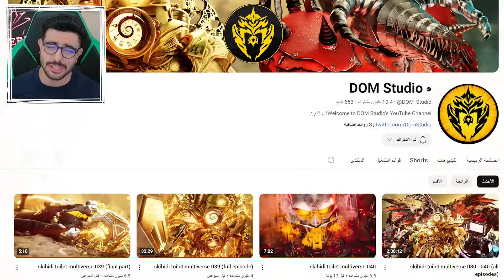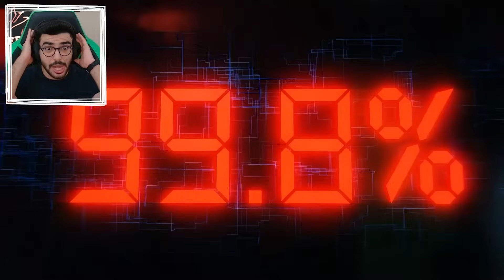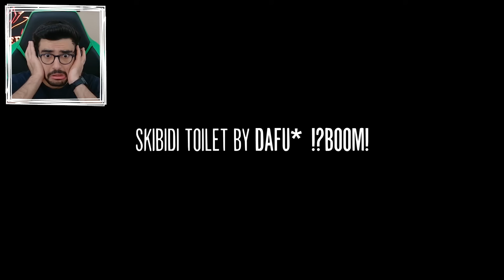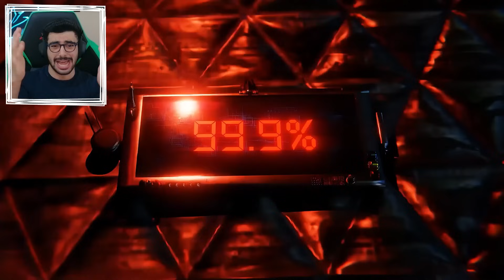نهاية عالم الساعات بدأت 😱 skibidi toilet multiverse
اللهم صلي على اشرف الخلق سيدنا محمد